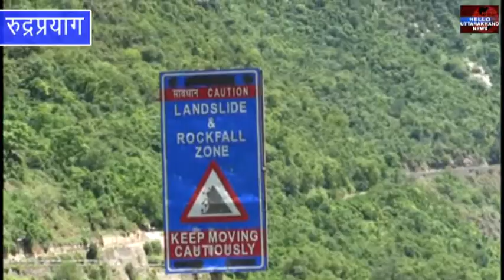ऑल वेदर सडक निर्माण की धीमी गति से बढ़ी लोगों की परेशानियां